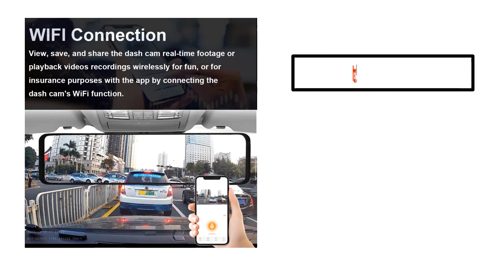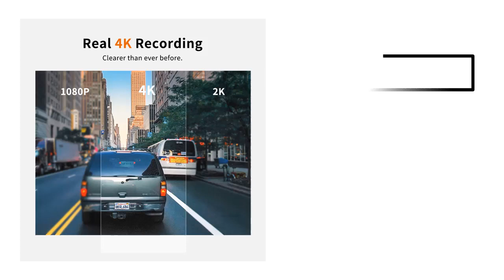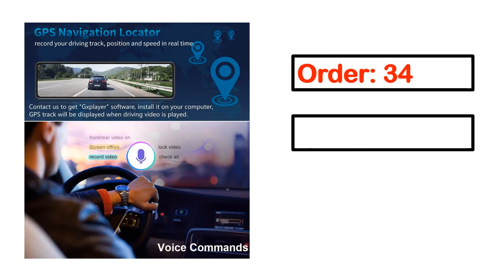Best Car Mirror Dash Cam Review 2023 (TOP 5)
5. AZDOME PG17 Car Mirror DVR GPS 1080P Dual Cams 11.8inch

4. 10 Inch 4K 3840*2160P WIFI GPS Car Dvr Mirror Dash Cam Dual Len

3. Car Mirror Rearview Dash Cam Car Mirror Black Box Dual 1080P 2-in-1

2. Mirror Camera for Car Touch Screen Video Recorder Rearview mirror Dash

1. HGDO D566 Dash Cam 4K Car Dvr with GPS WIFI Black Mirror